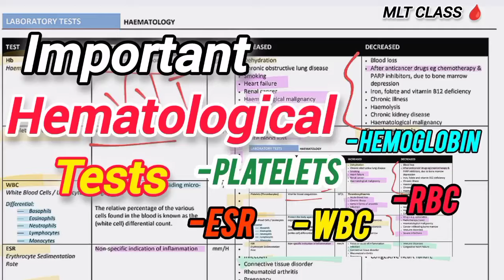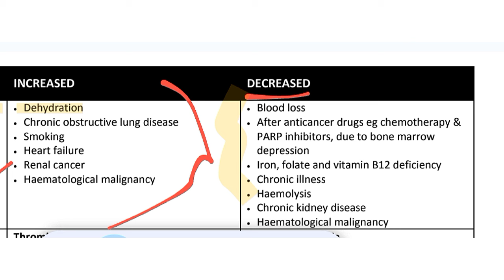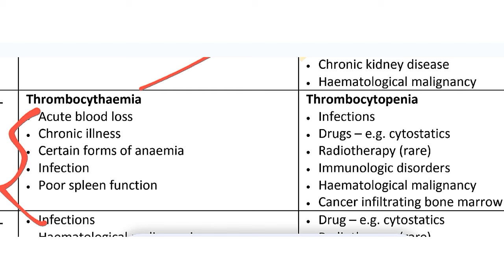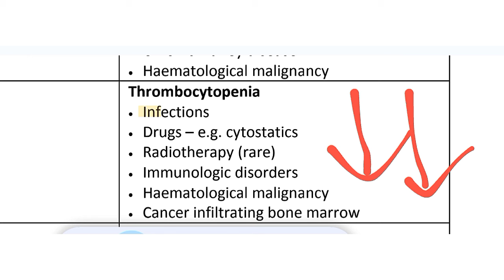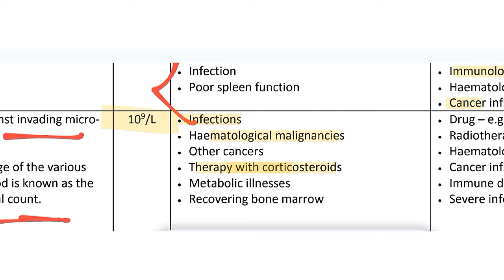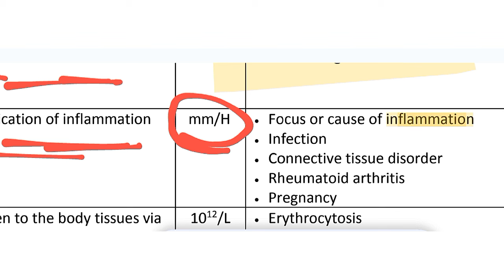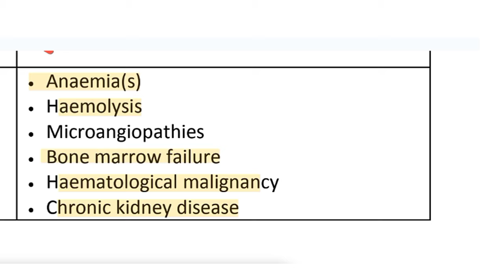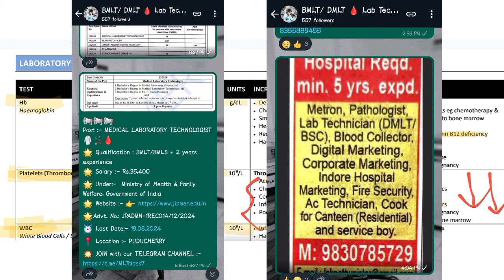BLOOD TEST HACK😱: Hb%, WBC, RBC, ESR, Platelets Explained! 😱😱🧪🧪@MLTclass 🩸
MLT CLASS 🩸 : Online Coaching for BMLT & DMLT students 🩸

📢 DIWALI OFFER 🪔🎇 📢
Till October Course Fees : Only 149/- 🥳 for 2 months

📢 From November : 199 for 2 months

📑 OUR FEATURES 👇👇
 100% Study Material
(NOTES & BOOKS PDF)
▪ 4-5 Online Classes
Per WEEK
▪ 16-20 Classes Per
MONTH
▪ WEEKLY MOCK TEST
▪ MCQ & PYQ Solving
Class
▪ Viva related Q&A
📚 Subjects : From Microbiology - Biochemistry - Pathology - Blood Banking - Anatomy - Physiology to All the subjects of MLT 📚
📲  Class Mode : Google Meet & Teachmint

📌📌Confused by your blood test results?😱 Don't be alarmed! This video decodes the 5 most important hematological tests: Hemoglobin, White Blood Cell Count, Red Blood Cell Count, ESR, and Platelets. Learn what they mean and how they impact your health!🧑‍⚕️🏥🩸

📌 IMPORTANT HEMATOLOGICAL TESTS - Hb%, WBC, RBC, ESR, Platelets 🧪🧪@MLTclass 🩸

Music 🎵 : Take Your Time

⏰ Chapters : ⬇️⬇️⬇️

0:00     Intro 🌟
0:47     Hemoglobin 🩸
2:00     Platelets 🩸
3:09     WBC (Leukocytes)🩸🦠🦠
4:30     ESR 🩸
5:26     Red Cell Count 🩸
6:40     💥 FREE NOTES 💥

📌📌 Keywords ⬇️⬇️⬇️

* Blood Test Hacks
 * Must-Know Blood Tests
 * Understanding Your Blood Work
 * Blood Test Results Explained

 * Hemoglobin Explained
 * White Blood Cell Count: What to Know
 * Red Blood Cell Count: Normal Levels
 * ESR Test: Demystified
 * Platelet Count: Don't Be Alarmed

 * Blood Test at Home?
 * Decoding Your Blood Results
 * Blood Test Mythbusters
 * Healthy Blood Tips